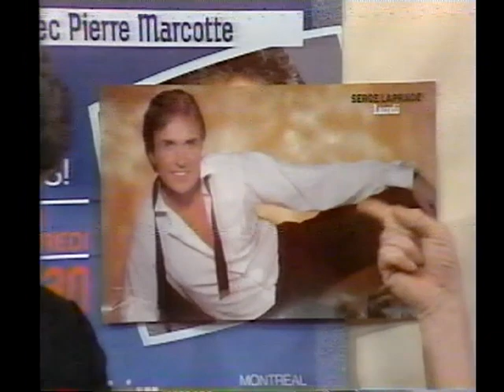Roger Giguère, Claude Blanchard, Pierre Marcotte 1988,